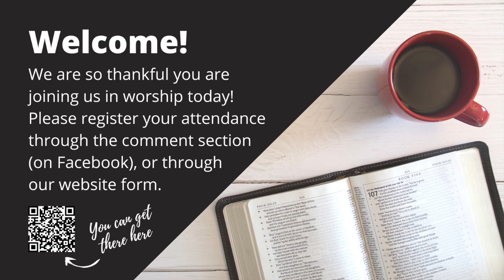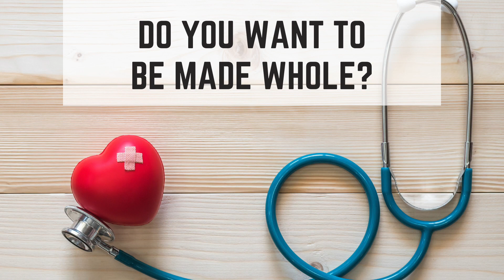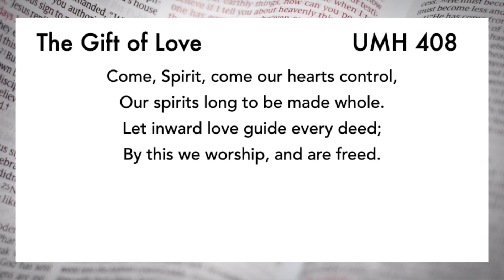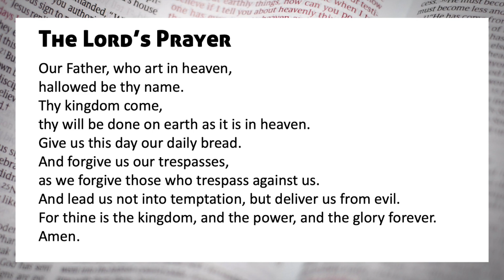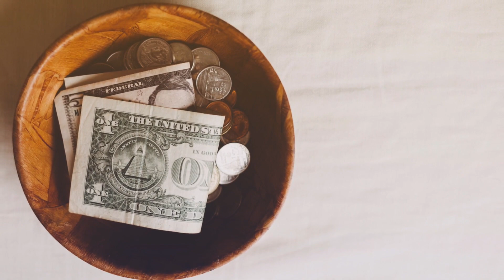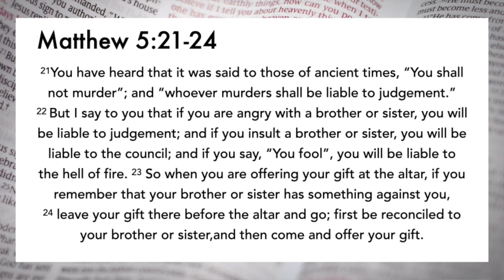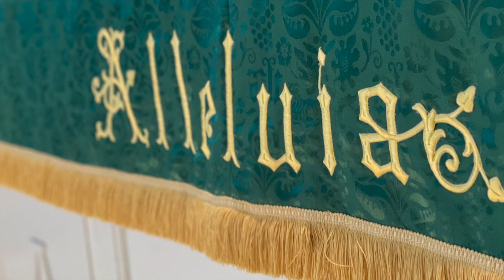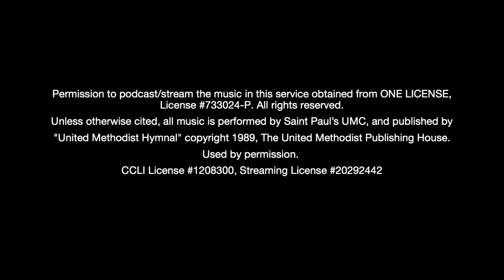The Healing Power of Forgiveness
The Healing Power of Forgiveness by Rev. Dr. Latricia Scriven